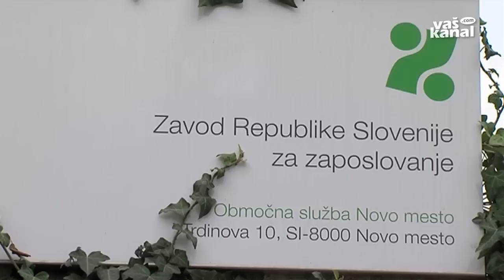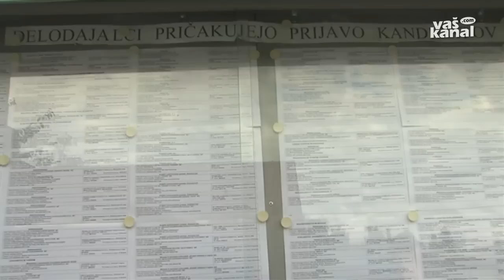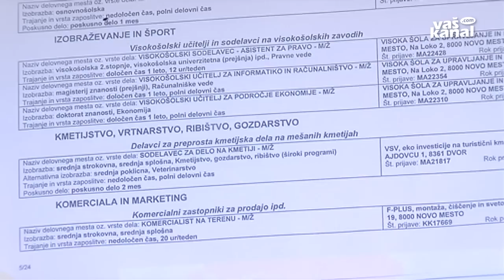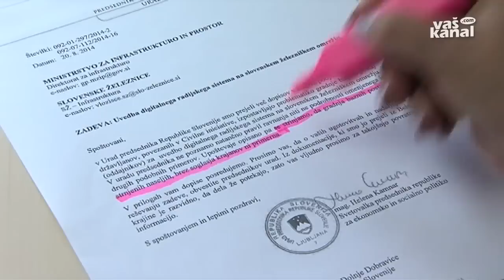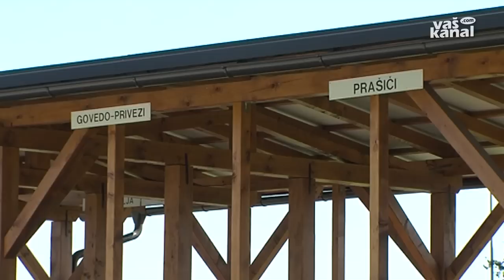Novice 21.avgust 2014